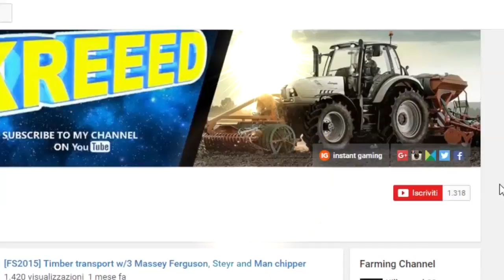[FS2015] Serie Francese E38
MOD